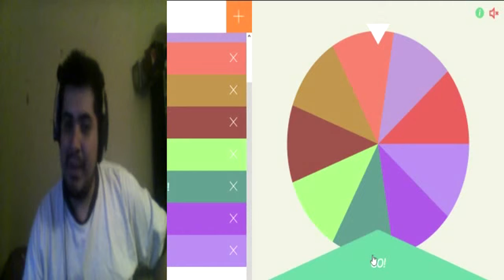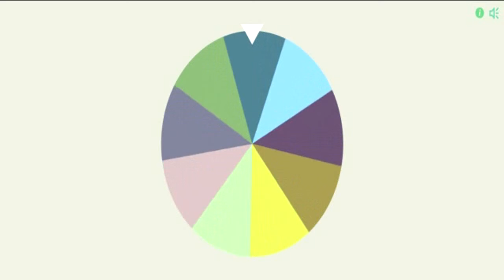Saludos Random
yo siempre soy asi de Random